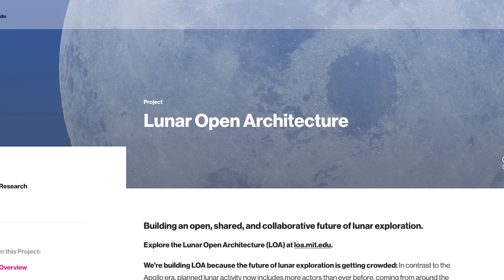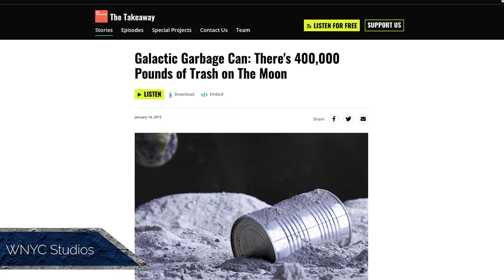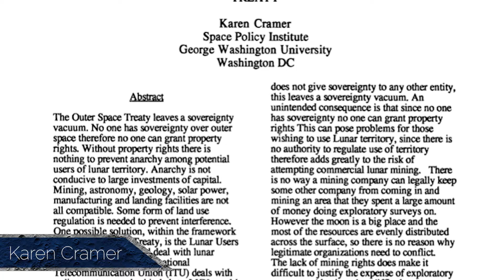Managing Space Waste: A Conversation with Nadia Khan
Check out our full interview with MIT Media Lab's Nadia Khan and her thoughts about how to go about cleaning up trash orbiting, but more importantly currently ON the moon.

This is the full interview from Episode 2 of Continuum!

Thanks again to Nadia for speaking with us!